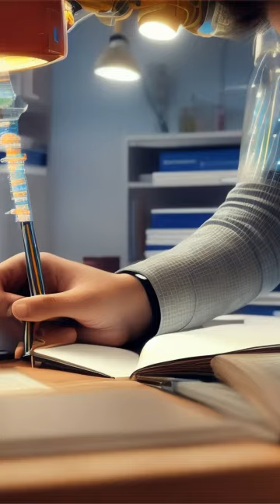Jean Louis Rodolphe Agassiz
"Unveiling the Past" - Your front-row seat to a riveting exploration of history's hidden gems! 🕰️✨ Join us as we unearth untold tales, forgotten civilizations, and pivotal moments that shaped our world. Engaging narratives, stunning visuals, and a journey through time await. UnveilingThePast HistoryUnveiled 🌍📜